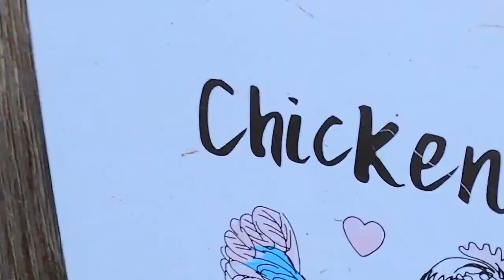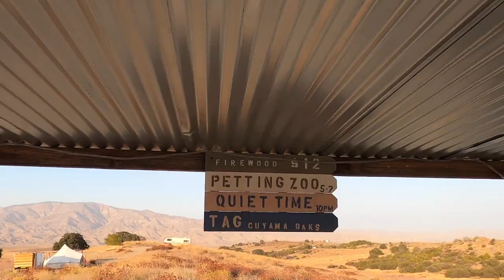Welcome to Cuyama Oaks! | 2020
Our most favorite place to camp! 🤩

𝗖𝘂𝘆𝗮𝗺𝗮 𝗢𝗮𝗸𝘀 𝗖𝗮𝗹𝗶𝗳𝗼𝗿𝗻𝗶𝗮!

If you haven't had the pleasure of staying here, seriously, hurry up. It's amaaaze balls. ✨

The two best campsite hosts will treat you to a getaway like none other. You can pet pigs, feed goats, or drink a beverage, grillin' a cauliflower, watching the darndest orange sunsets you ever did see. 🐐🐷🐔🐕

Hosts Nate and Ricky have curated a one of a kind experience. No detail is left undetailed. It's like Airbnb and KOA had a baby, and out came Cuyama Oaks, a five-star, California-camping love-child. 👼 A match made in the wilderness. 💚

Freshly laid chicken eggs in your yurt when you wake up? 🥚 Yeah, that happens. Sanitizer, wet wipes, napkins, shampoo, snacks, chocolates, space heater, fan, coffee cups, coffee, sweetener... yeah it's all there. 💯

Set amidst almond orchards, and horse farms, organic citrus groves and marijuana fields, just an hour away from Pismo beach and a short drive from Big Sur... this is how you get away.  🌿

So come visit our friends out west, and tell them Vanning Wilder sentcha! 🤠

Book directly: @thevanlifeapp OR hipcamp.com or Airbnb.com ⛺

Follow all our adventure stuff: @vanningwilder 👀